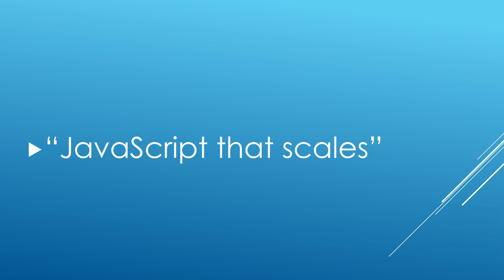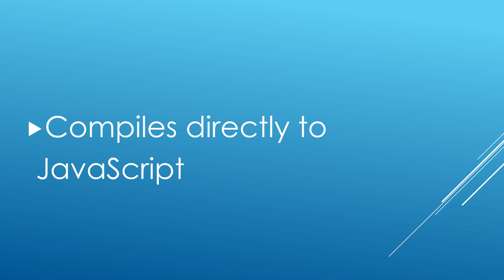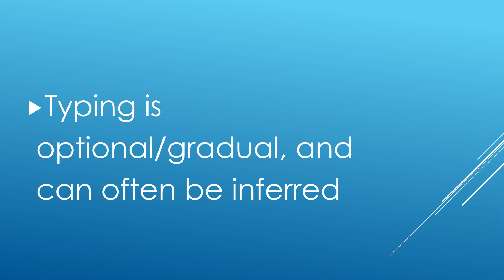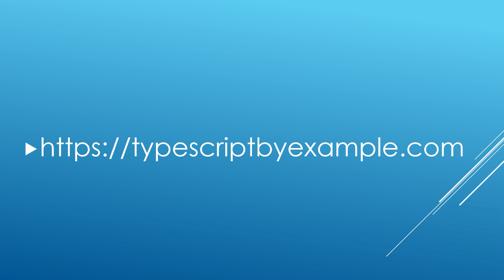What is TypeScript?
Just what is TypeScript exactly? What does it mean for your development, how does it related to JavaScript? We'll go over all that and more in this video!